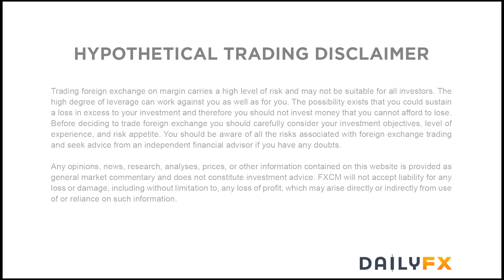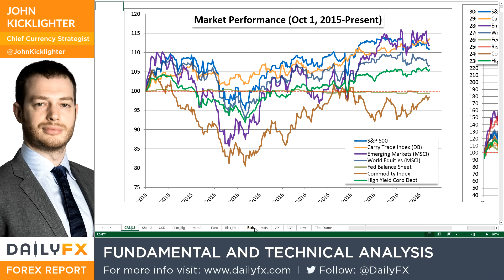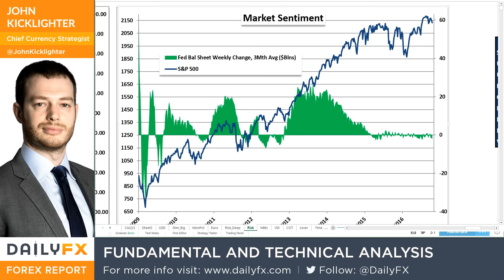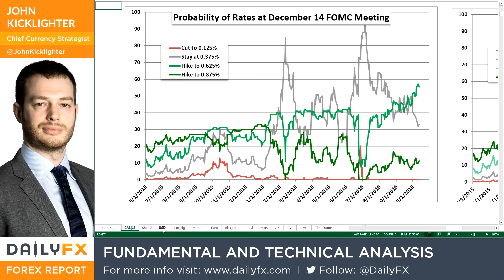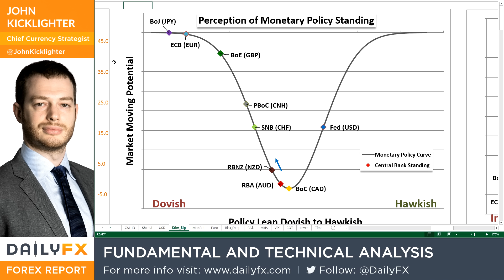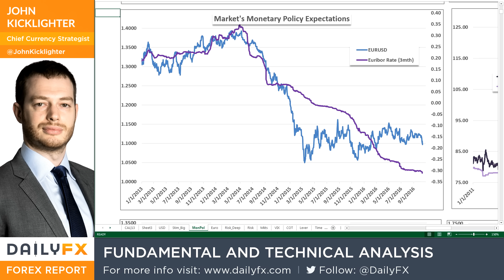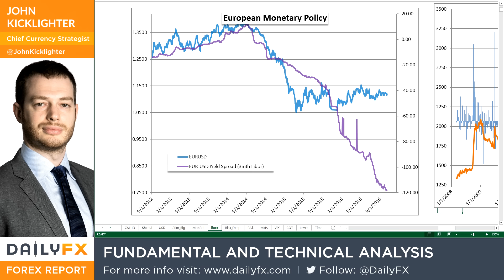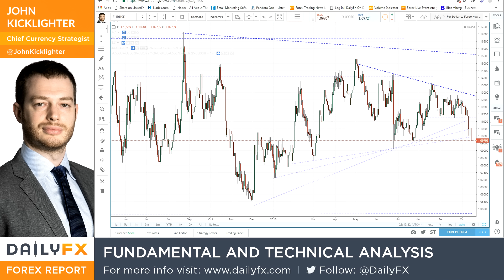Forex Strategy Video: Will the ECB Signal Taper Next Week and Turn the Euro's Tide?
Talking Points:

• The ECB rate decision is scheduled for this coming Thursday, October 20th at 11:45 GMT

• Economists suspect the ECB will soon run out of viable bonds for QE and the Draghi will soon announce a pullback

• When then-Chair Bernanke announced the Fed's 'Taper' in 2013, the markets responded dramatically